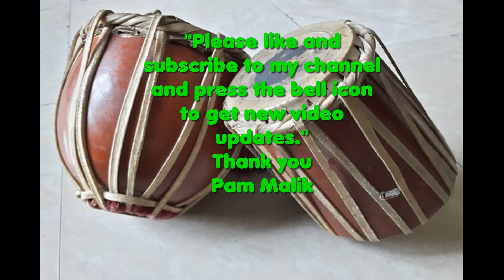Tabla dancer , moves and grooves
A pair of small hand drums attached together or sometime separate, used in Indian music; one is slightly larger than the other and is played using pressure from the heel of the hand to vary the pitch and finger moving simultaneously with the heels of the hand
Since the 18th century, it has been the principal percussion instrument in india's classical music,where it may be played solo, as accompaniment with other instruments and vocals..
It is frequently played in popular and folk music performances in India or any performance in music it is essentially the base for most of the music in India and very similar to the  bongo drums..